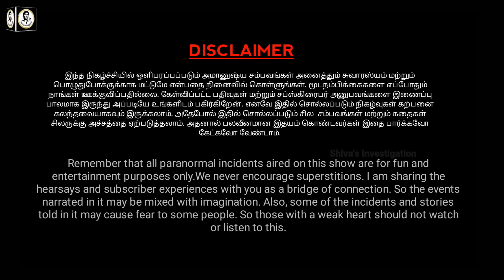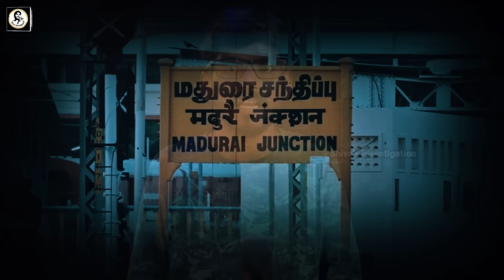Real Life Ghost Experience in Tamil | மதுரை நடுநிசி பயணமும் கோர யட்னியும்..😱 | Shiva's Investigation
In this video about the true Real Ghost Story of Madurai and the state of Tamil Nadu haunted ghost experiences | Subscriber Real Ghost Incidents | Real Life Ghost Incidents in Tamil. This is a real ghost story for paranormal proof. Most people will definitely have more chances to see something paranormal event in their lifetime. We always not encourage this kind of ghost story and real ghost videos. But if interested to watch these real ghost videos in Tamil language, you can freely watch these real ghost video footages in our channel. After watching the video, you can decide for yourself whether it is true or false. That is your choice not us.